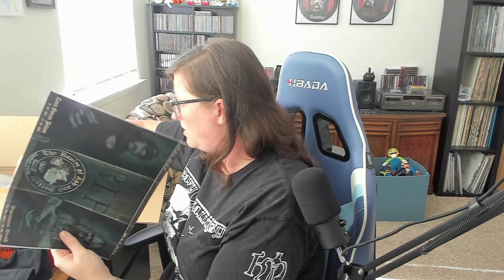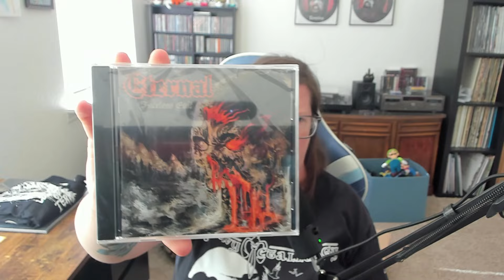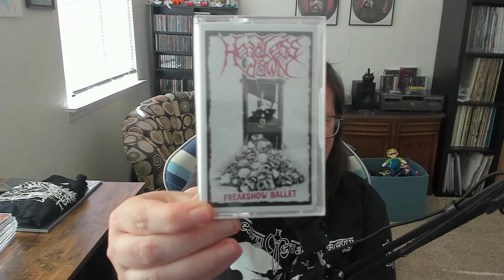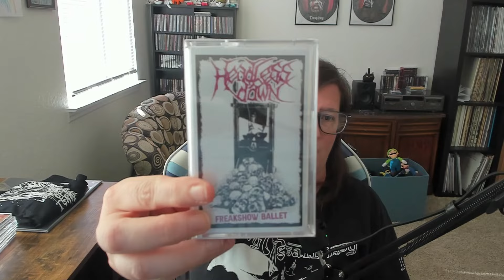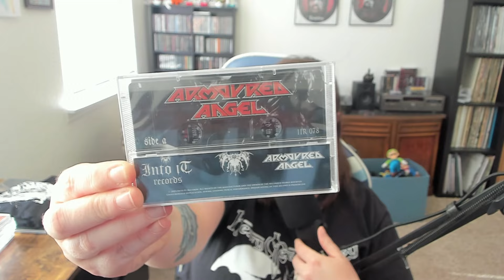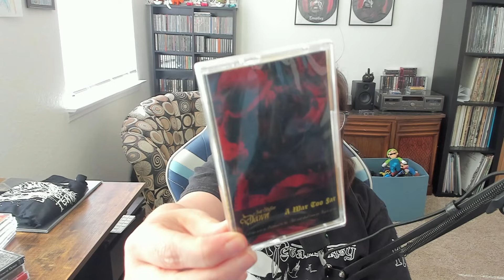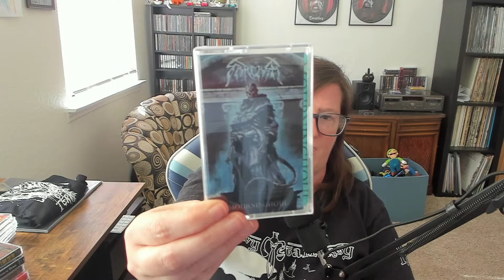WTF is this mystery package?!!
SHOUT OUT INTO IT RECORDS! Go support and buy some stuff!!